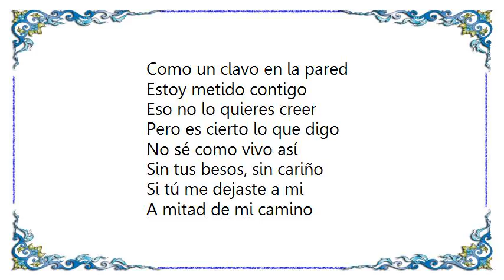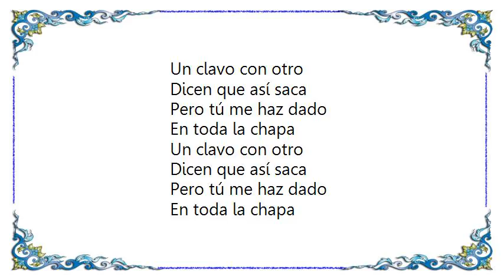El Palomo Y el Gorrion - En Toda la Chapa Lyrics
[Lyrics El Palomo Y el Gorrion - En Toda la Chapa]
Como un clavo en la pared
Estoy metido contigo
Eso no lo quieres creer
Pero es cierto lo que digo
No sé como vivo así
Sin tus besos, sin cariño
Si tú me dejaste a mi
A mitad de mi camino

Un clavo con otro
Dicen que así saca
Pero tú me haz dado
En toda la chapa

He llegado hasta el pensar
En mis noches de desvelo
A mejor vida pasar
Pero contigo en el cielo
Yo no puedo comprender
Que me des tantos dolores
Si sabes que tú querer
Es amor de mis amores